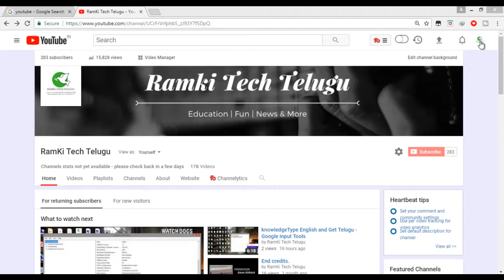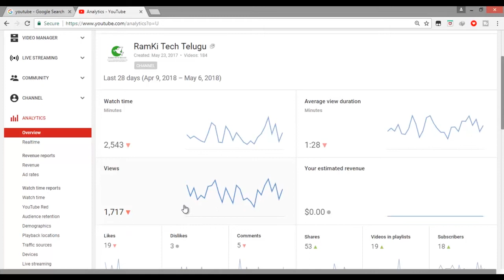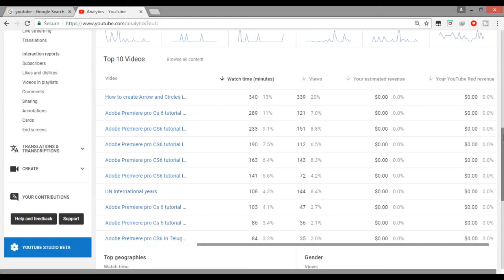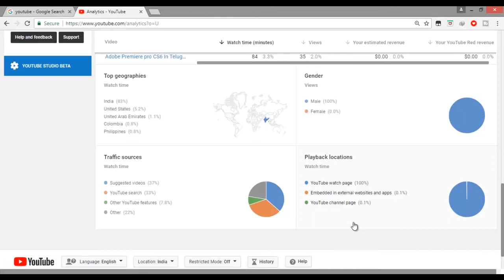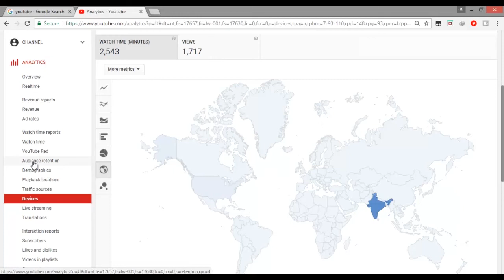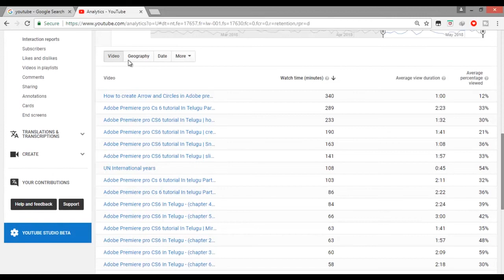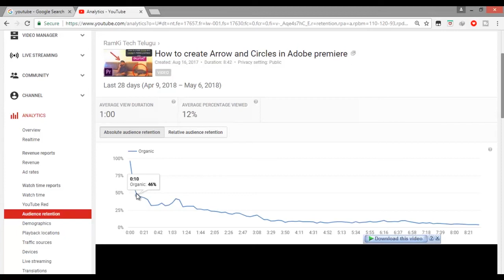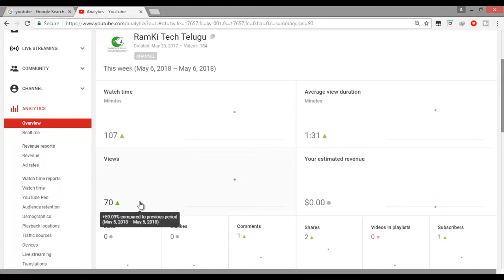YOUTUBE ANALYTICS (GROW YOUR CHANNEL..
Learn youtube tutorials,video editing...etc.